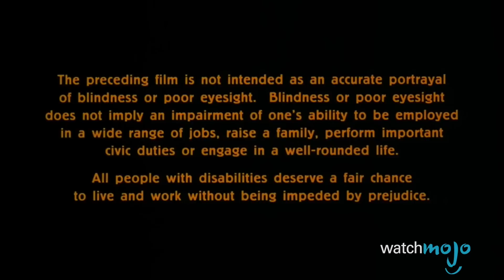Top 10 Movies So Bad They Were Pulled From Theaters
Movies and films that received such negative reception and and were hailed as being so bad that they had to be pulled from theatres after a very short theatrical run. WatchMojo presents the top 10 movies that were so bad they had to be pulled from theatres, but what will take the top spot on our list? Will it be Ben Affleck's Gigli, The Garbage Pail Kids Movie, or Michael Mann's Blackhat? Watch to find out.

00:33 #10. “Mortdecai” (2015)
01:18 #9. “Swept Away” (2002)
02:03 #8. “Seeking Justice” (2011)
02:57 #7. “Max Steel” (2016)
03:45 #6. “Mr. Magoo” (1997)
04:36 #5. “Delgo” (2008)
05:22 #4. “Jem and the Holograms” (2015)
06:13 #3, #2, #1 ?

Big thanks to calvinator2012 for suggesting this idea, and to see how WatchMojo users voted, check out the suggest